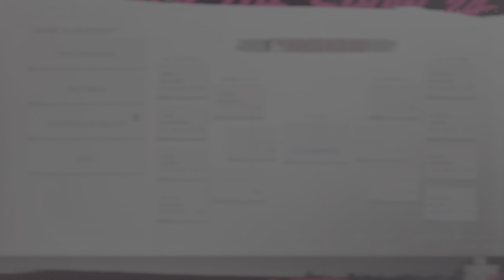MLB The Show 24 Road to the Show pt 70 Homerun Derby & All-star Game 25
twitch: Twitch.tv/Soldethgard (rarely stream but never know, I might start up again)